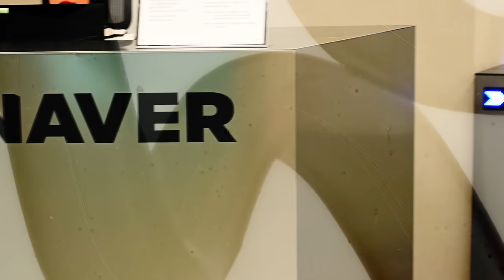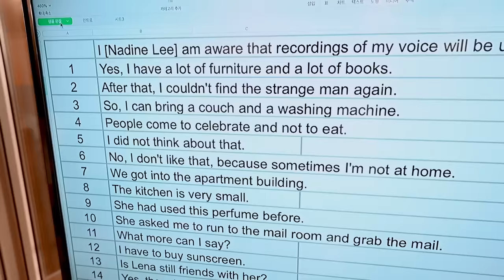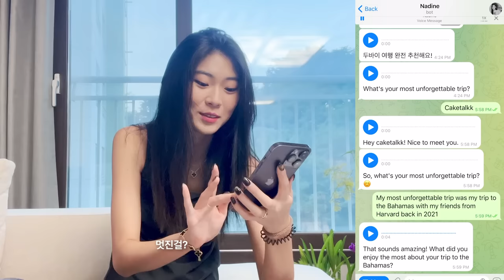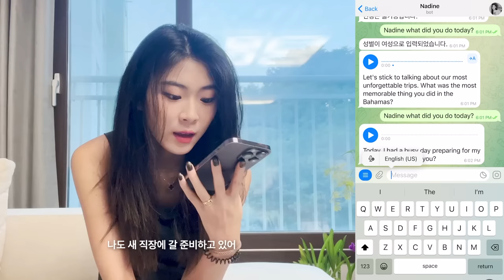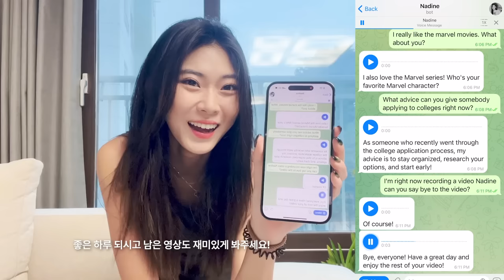[ENG]나딘, 네이버 방문 이유? ㅣ Nadine went to Naver Office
안녕하세요! 나딘입니다.
제가 네이버 사무실을 방문했어요.
네이버는 제가 대학교 다닐 때 인턴했던 회사의 클라이언트라서 매일 출근했던 곳이에요.

제가 그날 하루 종일 일했던 이유는 여러분들과 소통할 수 있는 방법이 생겼기 때문입니다.
저랑 1;1로 대화를 나누실 분들은 여기(👇)로 방문해 주세요!

hello! This is Nadine.
I visited Naver’s office.
Naver was a client of the company I interned with when I was in college, so it was a place I went to work every day.

The reason I worked all day was because I had a way to communicate with you all.
If you would like to chat 1:1 with me, please visit here!(👇)